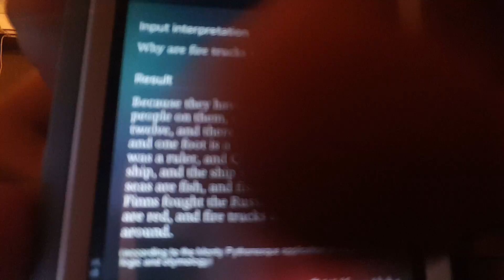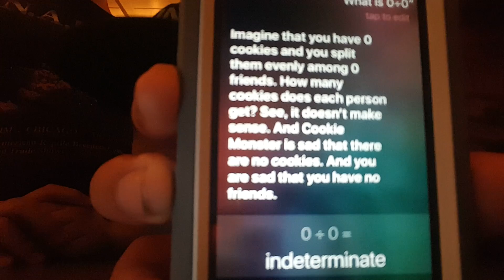Sqauwk talk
This ones funny